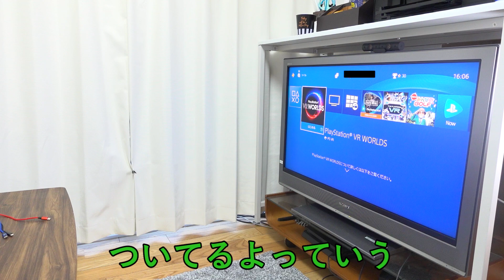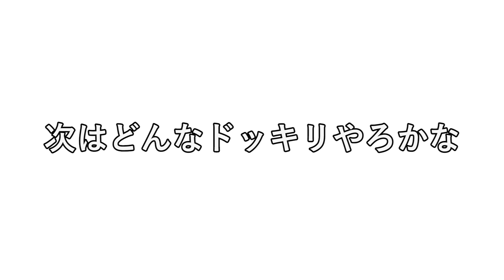【恐怖】VRゴーグルつけてる間に周りを"アイツ"に囲まれてるドッキリ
(編集：３部)

モノパレにやってほしい企画はコチラから

◆mono palette.

◆mono palette.member
あげいん